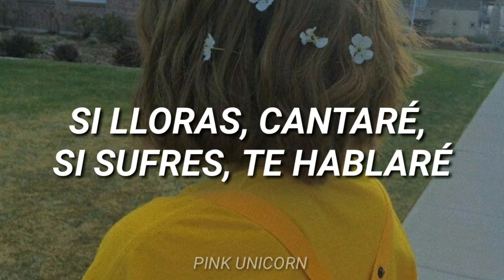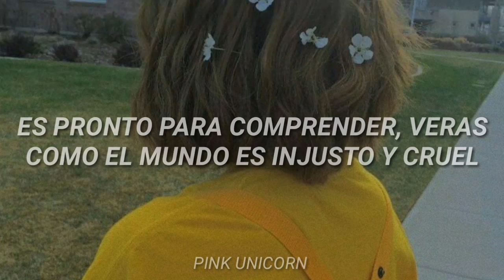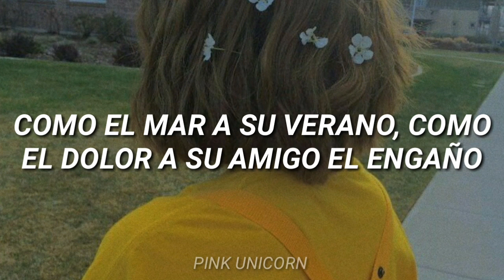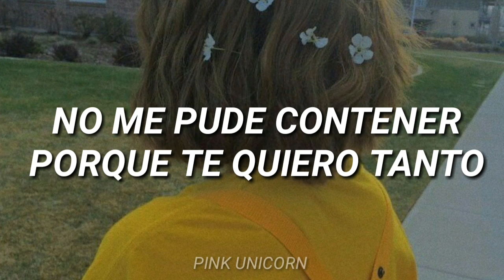Palabras para Paula (Letra) || La Oreja de Van Gogh